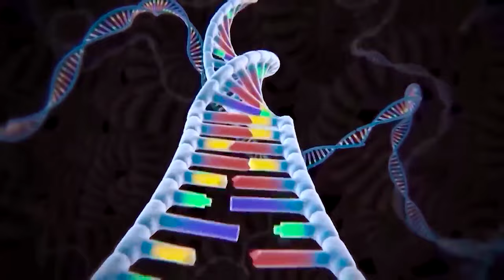FAMILY IRON MAN Infinity VS FAMILY SPIDER-MAN Unlimited | LIVE ACTION STORY